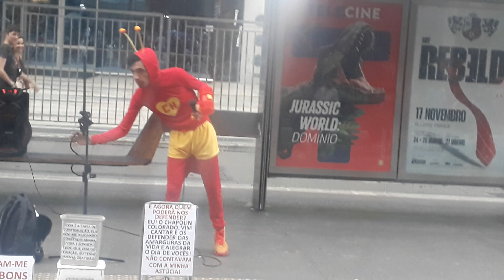ELE CANTOU🎤ESSE LINDO SUCESSO DE CHAPOLIN COLORADO.(29/01/2023).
CLÁUDIO CARRÃO.ELE CANTOU🎤ESSE LINDO SUCESSO DE CHAPOLIN COLORADO.(29/01/2023).